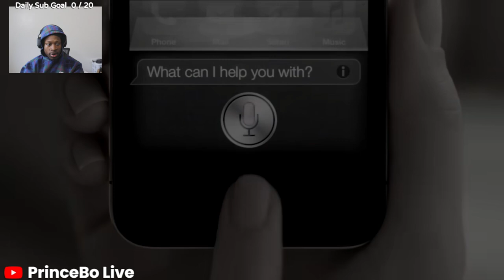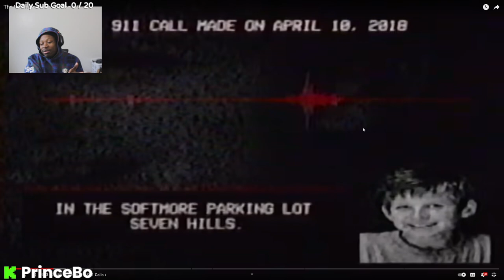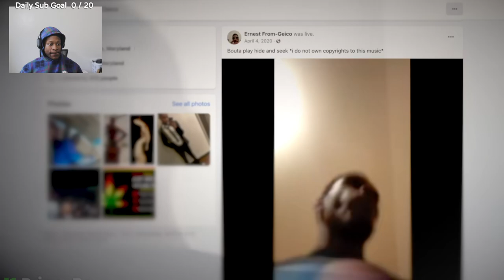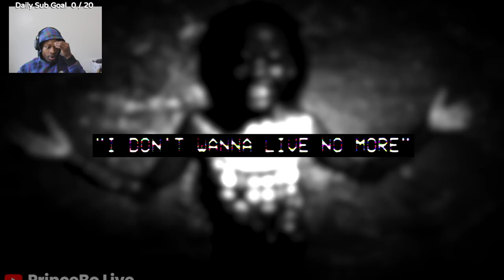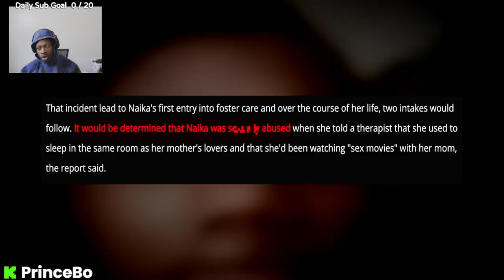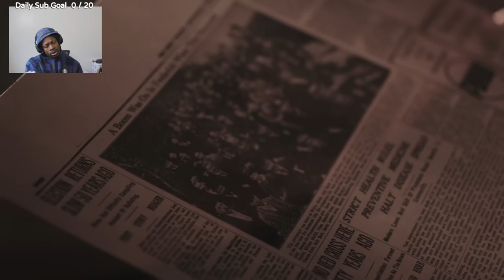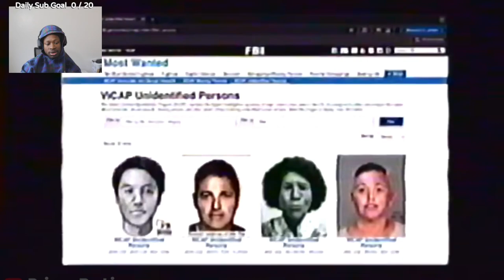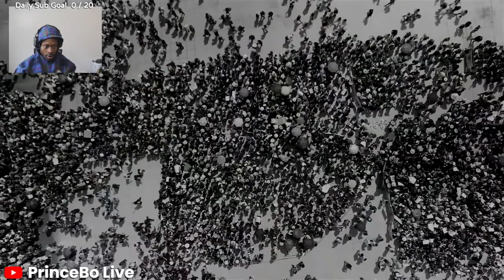The Internet's Darkest Corners 5 | PrinceBo Reacts